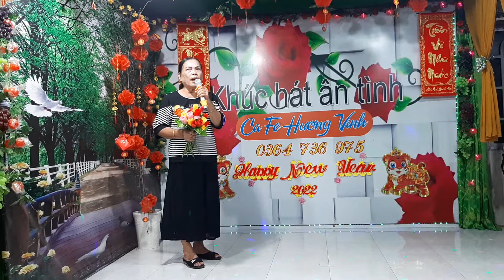THƯƠNG NHỚ TÌNH THÂM-- C.TÁM ĐẦY -- 02/08/2022